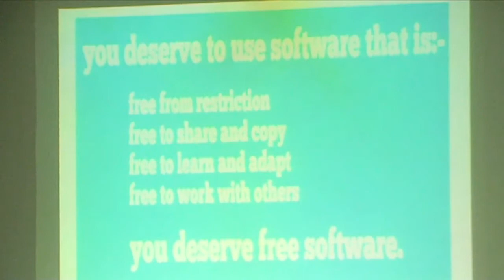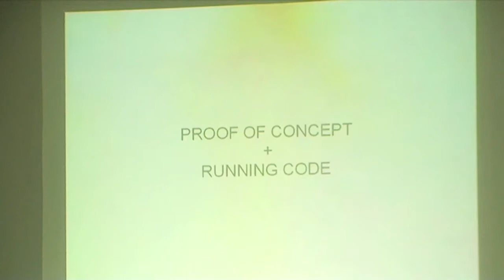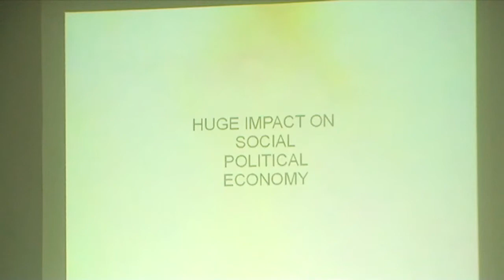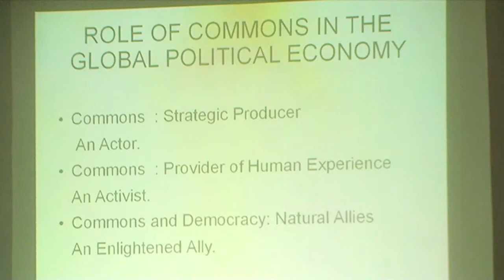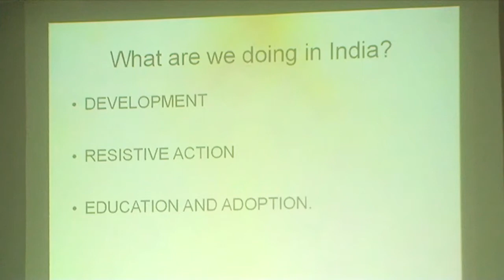Mishi Choudhary on A Legal Strategy for Pro-Commons Activism - Part 1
Mishi Choudhary, Executive Director, SFLC, speaking on "A Legal Strategy for Pro-Commons Activism: Patent-Breaking in IT and the Life Sciences" in the workshop "Software Patents and the Commons", New Delhi, 1 Sept 2010.

Workshop organized by Software Freedom Law Center, Knowledge Commons and Center for Internet and Society.